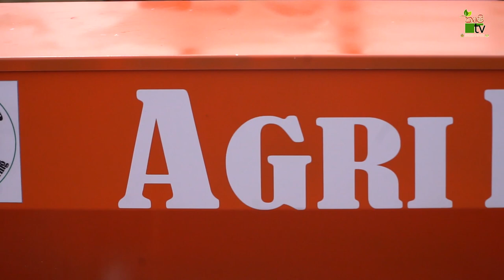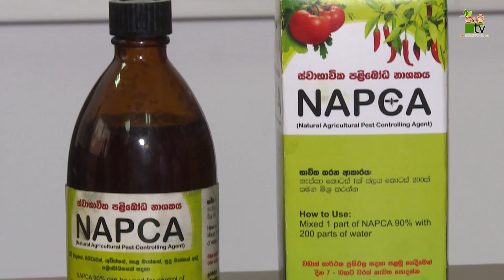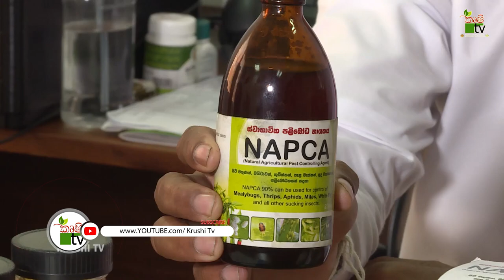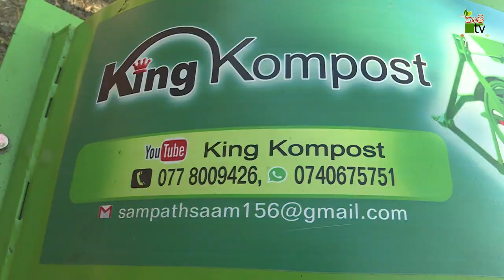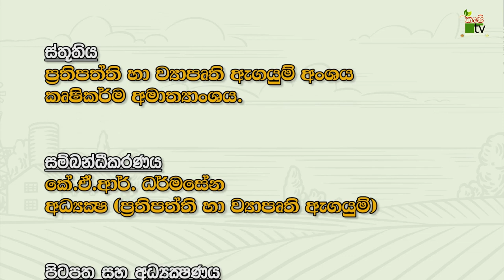Mihikatha Dinuwo TV Program | හරිත කෘෂිකර්මයට නව යෙදවුම් | 2022-01-14 | Krushi Tv